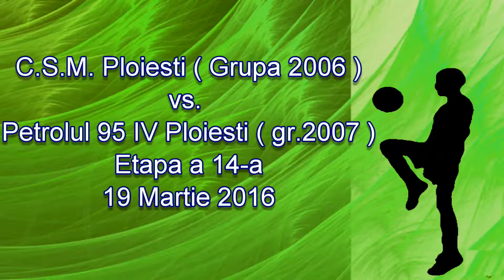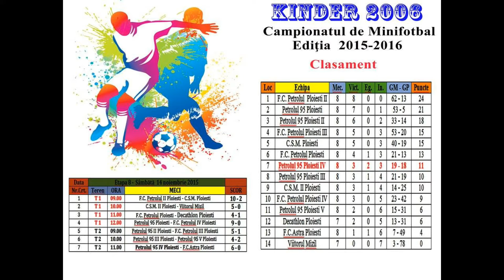Etapa 14 : Petrolul ‘95 Ploiești IV - C.S.M. Ploiesti 3 - 2 ( 1 - 0 )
Sâmbătă 19 martie de la ora 12:00 , pe terenul 1 din incinta Bazei sportive Kiru Sport de la Sala Sporturilor din Ploieşti , s-a desfășurat meciul din etapa a XIV-a Campionatul de Minifotbal pentru copii ,, KINDER 2006 " , unde elevii antrenorului Gabriel Lefter de la CS Petrolul ‘95 Ploiești IV ( grupa 2007 ) s-au impus cu scorul 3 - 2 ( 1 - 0 ) în partida cu C.S.M. Ploiesti ( grupa 2006 antrenată de Nicolae Florian) grație golurilor reusite de Vrânceanu Denis ( min.2 si min.22 ) si Iliescu Rares min .26.
Arbitru : Marcel Marin
Antrenorul , echipei CS Petrolul 95 Ploieşti IV , Gabriel Lefter a avut la dispozitie urmatorul lot de jucători : 1.Dragoş Măcelaru – portar ; 11.Robert Manghiniță , 2. Angelescu Ștefan , 19.Iliescu Rares , 23.Andrei Sora, 7.Vrânceanu Denis, 18.Argeseanu Claudiu, 30. Nita Vicentiu si Gogonea Eduard – jucatori de câmp.